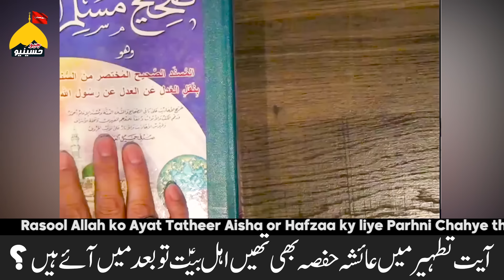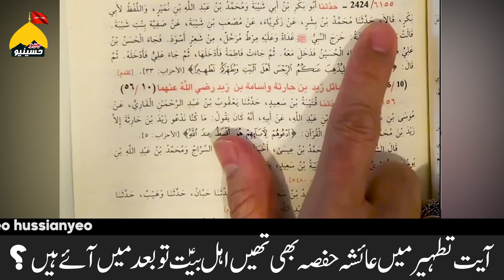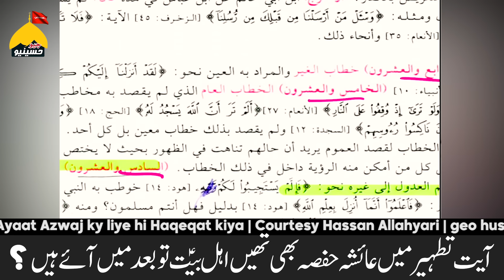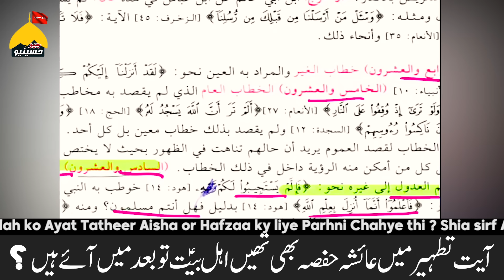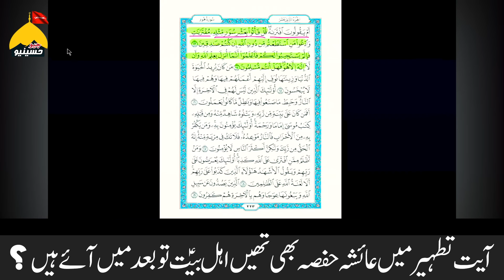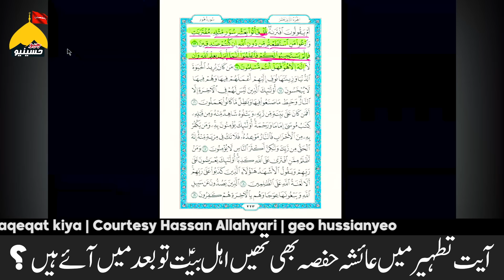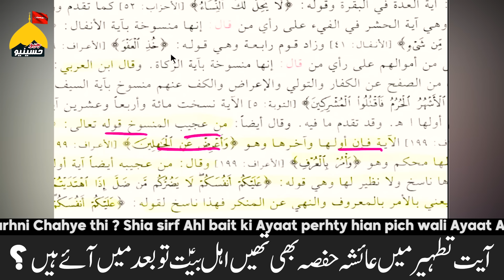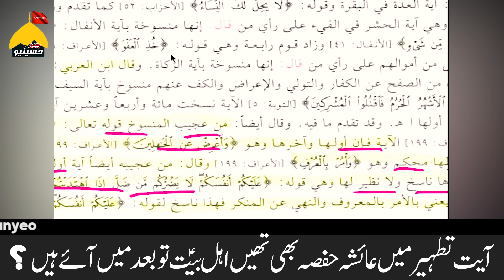Hazrat Aisha da ahlbait mein pehla number ? پنجتن پاک بعد میں اہل بیت بنے ازواج پہلے اہل بیت بنی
Shia vs sunni | Munazara | Hazrat Aisha da Ahlbait mein pehla Number | Panjatan pak nahi Azwaj pehly ahlbait hian @GeoHussianyeo @HassanAllahyari